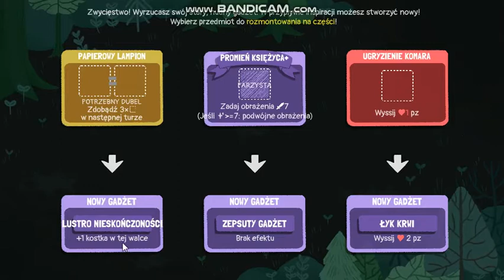Dicey Dungeons #71 Finał